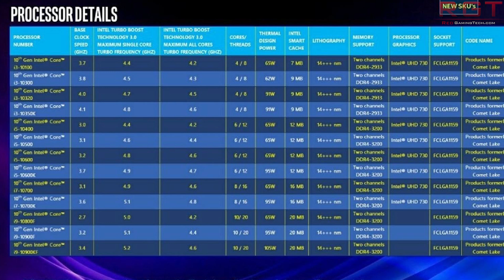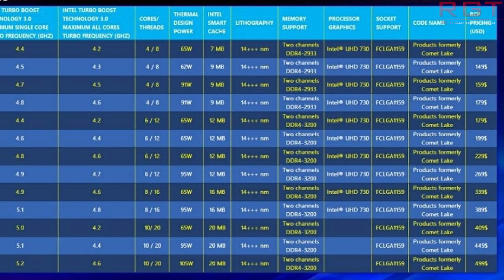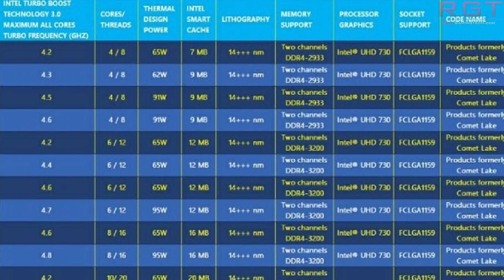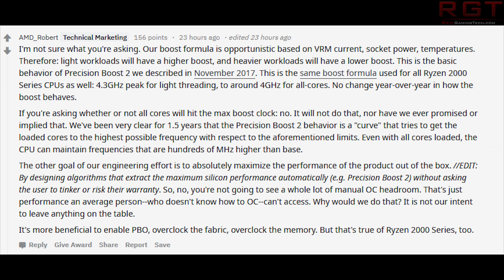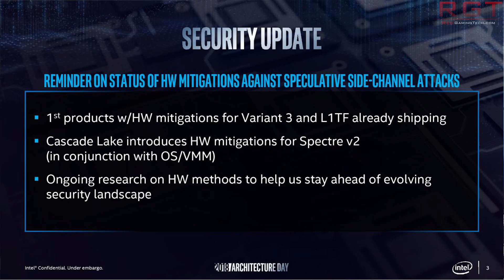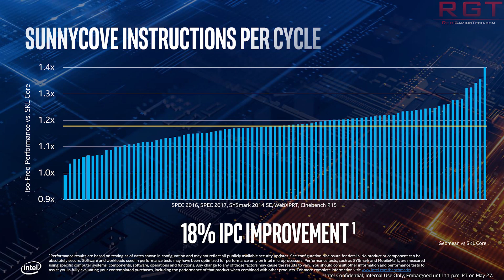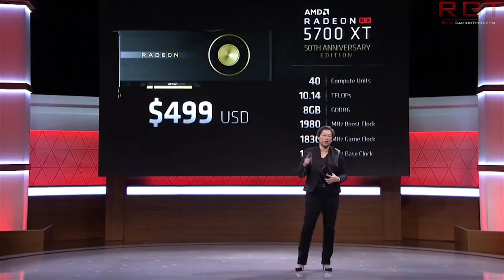AMD Think Of RDNA Like Zen | Comet Lake Leak Analysis | Switch Mini = More Powerful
According to a report RDNA and Zen are alike, as AMD consider the two architectures similar.

We also had a recent leak of Intel Comet Lake, Paul goes in depth into the processors listed. But are these the real deal?

Finally, yet more rumours have surfaced about a Nintendo Switch Mini console, which apparently will have more powerful hardware than the original.